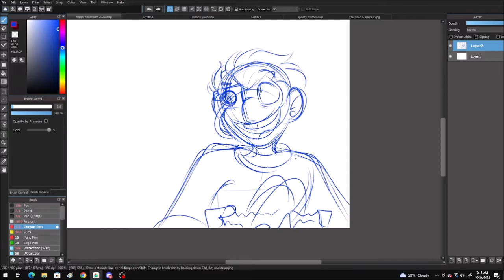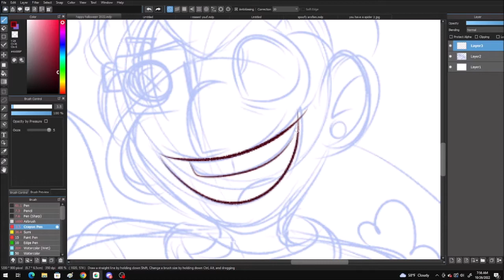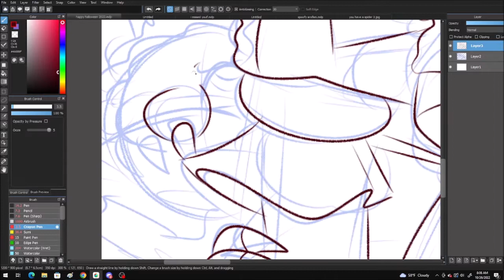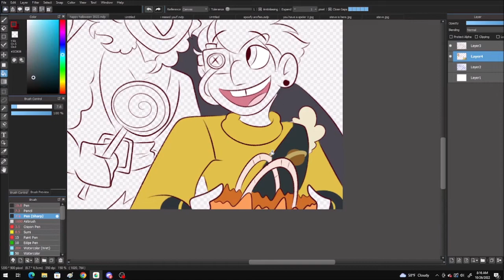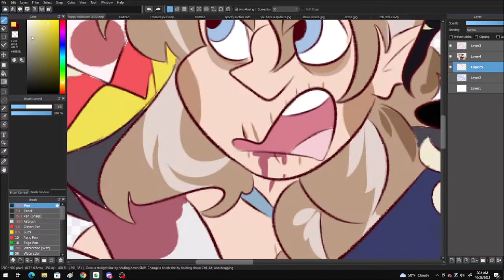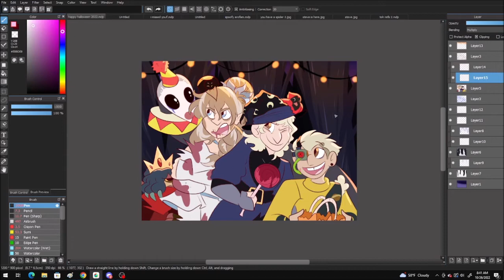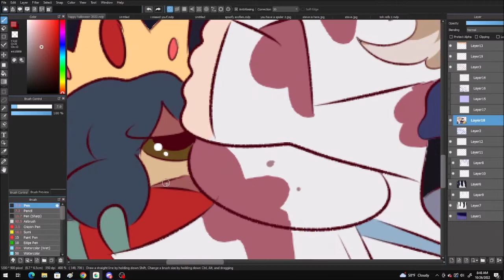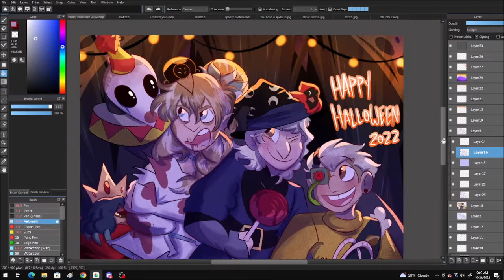Trick Or Treat (Arofam 2022 Halloween Speedpaint)